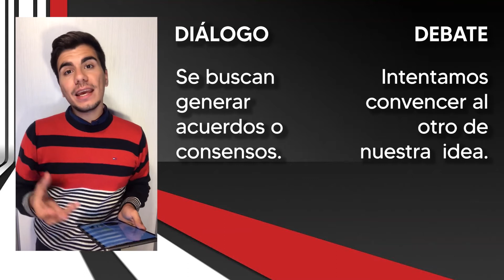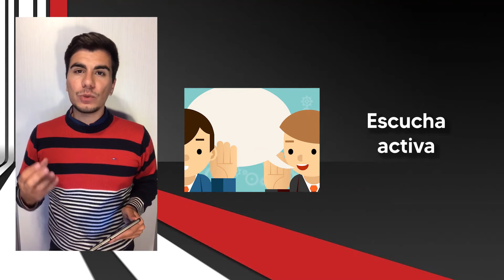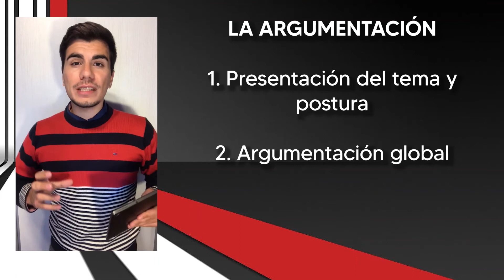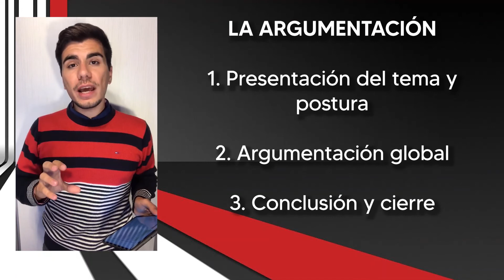El diálogo y el debate - Dos formas de interacción en la comunicación - Interacción comunicativa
Clases de comunicación. Introducción a la comunicación.

¿Qué es el diálogo?
¿Qué es el debate?
¿Cuál es la diferencia entre el diálogo y el debate?
Escucha activa y asertividad.
La argumentación.
Las partes de la argumentación.